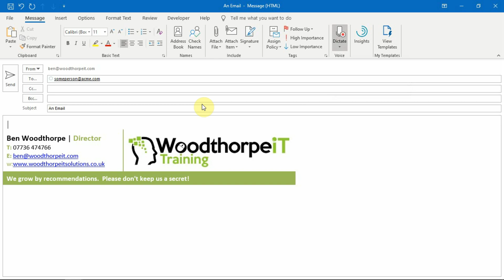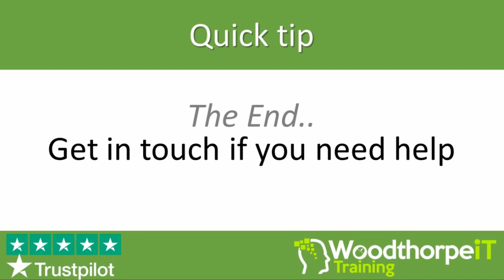Dictate your email to Microsoft Outlook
Did you know you do not need to write your email with the keyboard.  Using the dictate function in Microsoft Outlook you can just talk to your computer and hey presto your email will be written for you.  We hope this helps you!